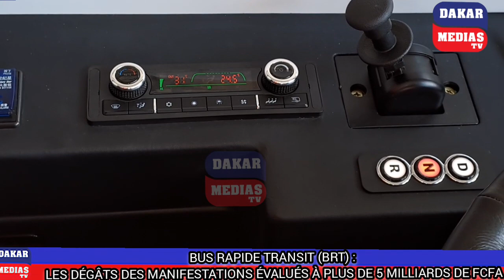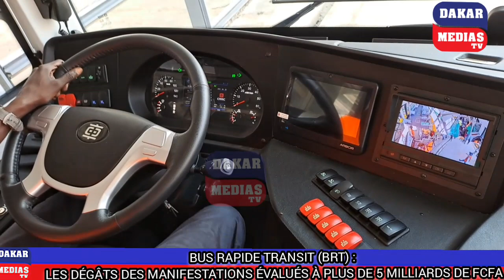BUS RAPIDE TRANSIT (BRT) : LES DÉGÂTS DES MANIFESTATIONS ÉVALUÉS À PLUS DE 5 MILLIARDS DE FCFA